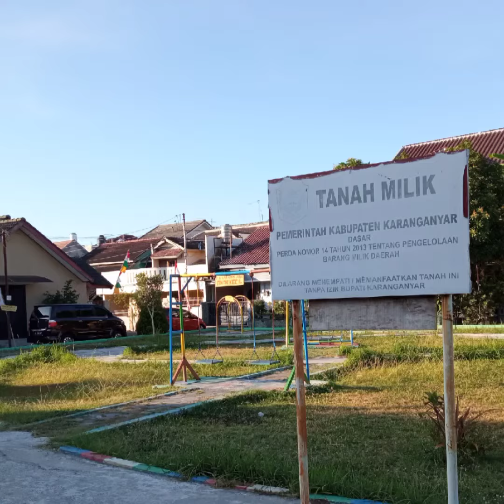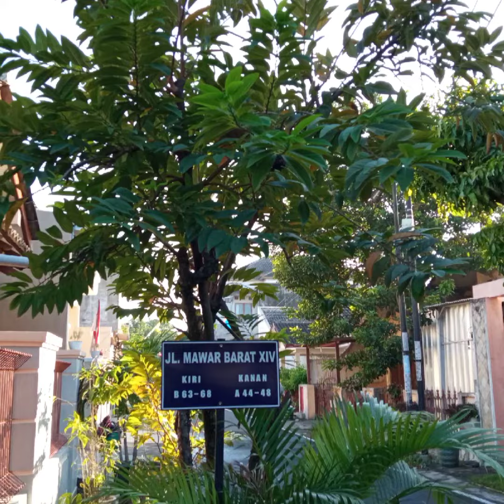Omah Lor Solo Penuh Kenangan